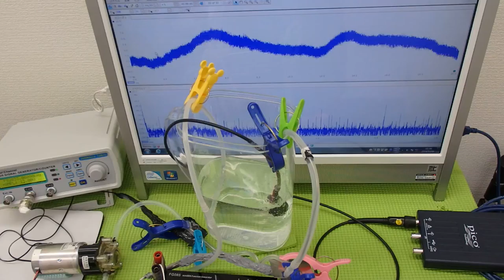超音波の発振制御システム（音響流制御） ultrasonic-labo